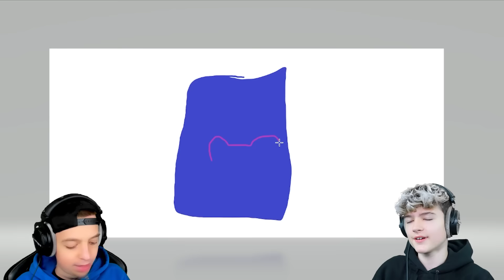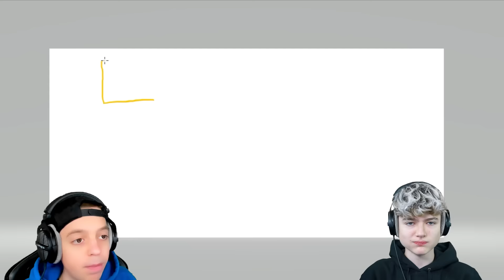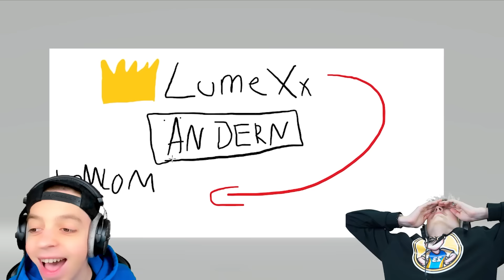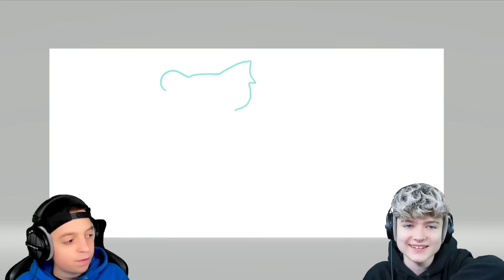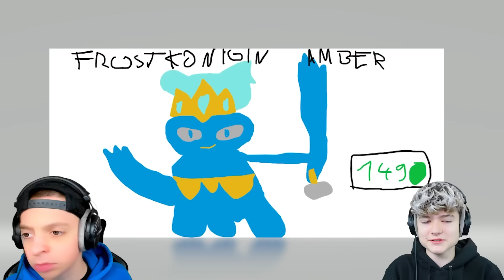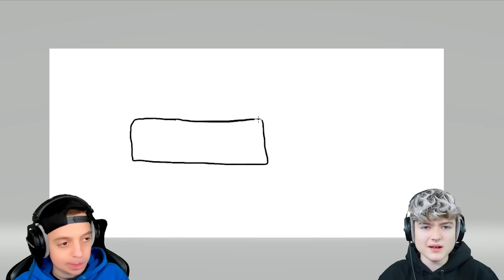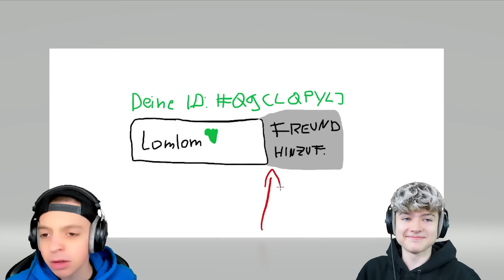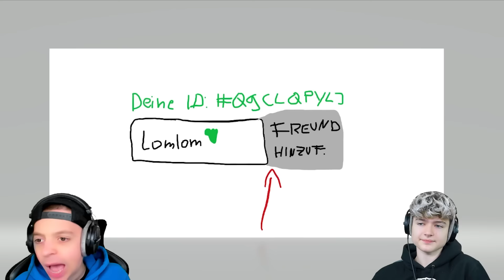ER muss ALLES KAUFEN was KLEINER BRUDER MAX ZEICHNET (-499€) 🤬 in Brawl Stars